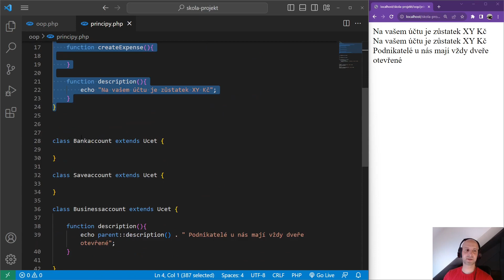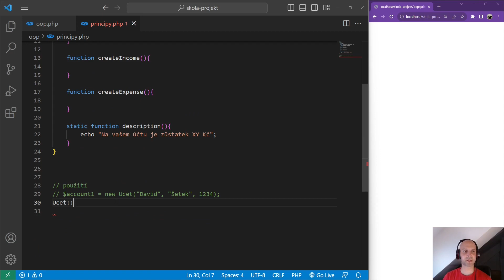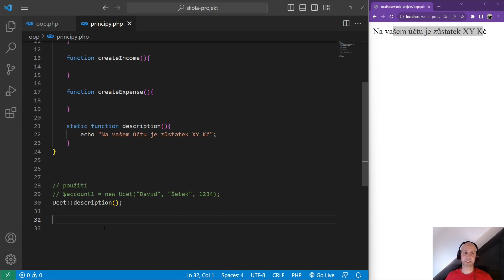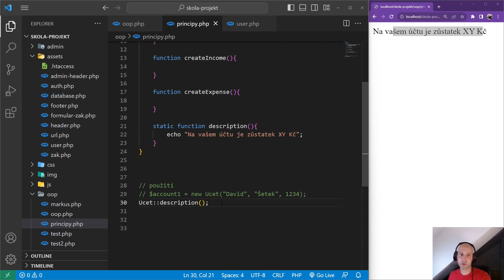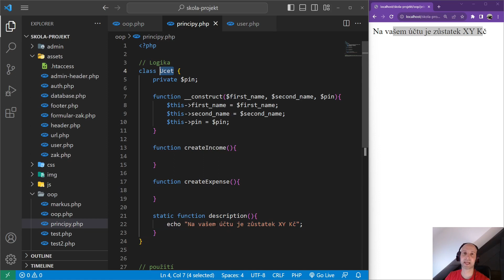230. PHP 2023 - OOP - static